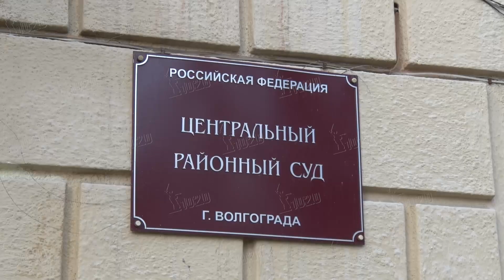Начальника управления судебного департамента Волгоградской области отправили за решетку